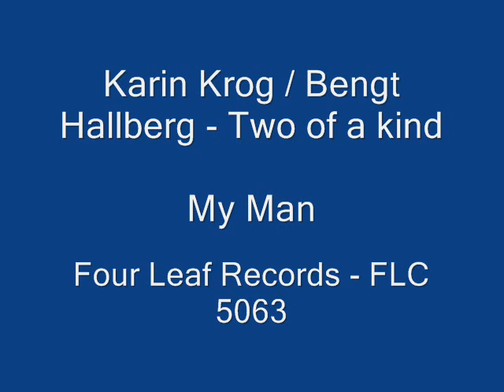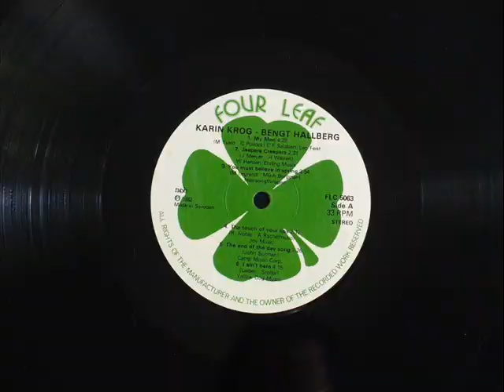my man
Sampling track of my recommended vinyl. Two of a kind - Karin Krog & Bengt Hallberg.